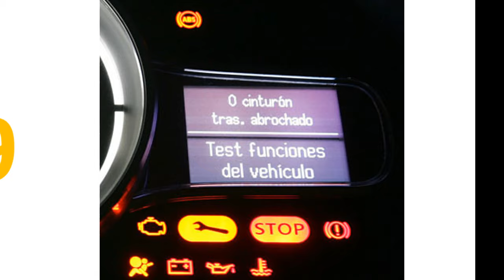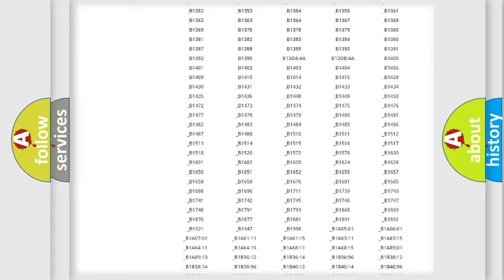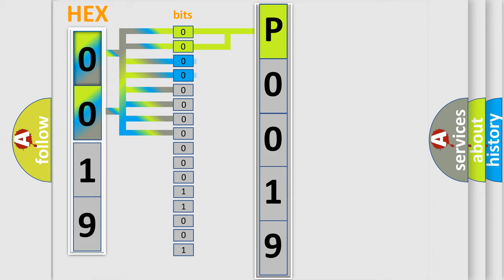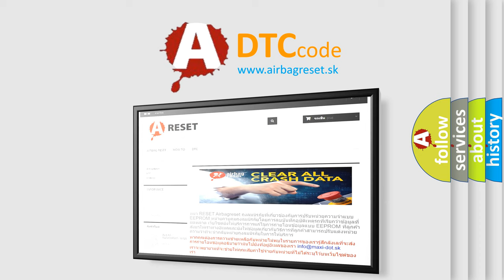DTC Mercedes-Benz P0019 Short Explanation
Contents:
0:21 Basic DTC analysis according to OBD2 protocol standard.
1:48 Insight into programming
2:58 A diagnostically understandable description of the Diagnostic Trouble Code
3:05 Basic error definition

Make
Mercedes Benz
Code
P0019
Definition
CAN BCU Data Abnormal
Description
Malfunction of CAN communication
Cause